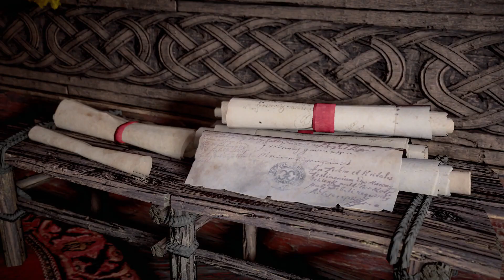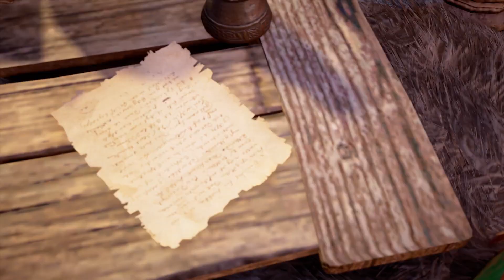Assassins Creed Valhalla Gameplay No CommentaryPART 39 |FULL GAME